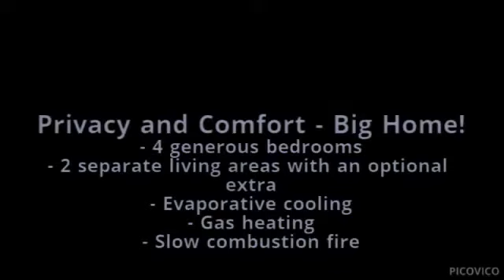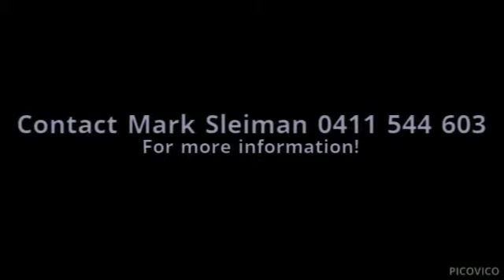Tamworth Real Estate - 29 The Retreat, Tamworth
PRD Real Estate - 29 The Retreat, Tamworth
Privacy and Comfort - Big Home!
This massive family open plan home offers all the space a family could ask for, outstanding in-ground pool & coupled with a desirable aspect looking out onto the Longyard golf course! Offering 4 generous bedrooms, 2 separate living areas with an optional extra, evaporative cooling, gas heating, slow combustion fire, reverse cycle split system & large double garage with internal access!
Driving down the secure private driveway and entering this home, you will feel safe and living a life of luxury, at an outstanding price! Inspect today!
Mark Sleiman 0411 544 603
PRD Real Estate